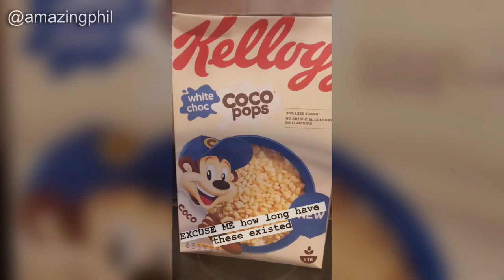Dan & Phil - Instagram Story Compilation (July 30th 2019)